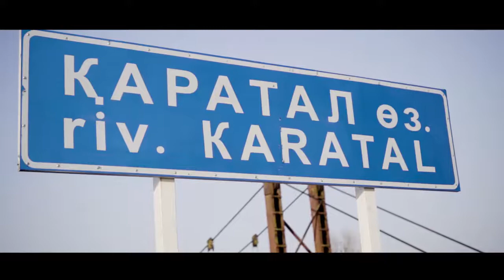Два новых моста через реку Каратал открыли в Талдыкоргане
Поздравить жителей приехал аким Алматинской области Амандык Баталов, который вместе с интеллигенцией Жетысу и жителями дач перерезал ленту.